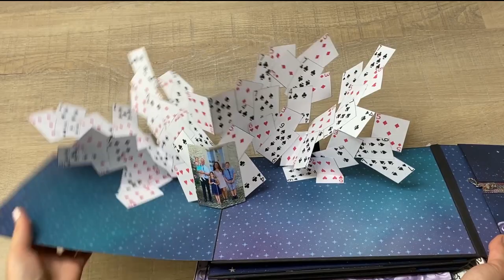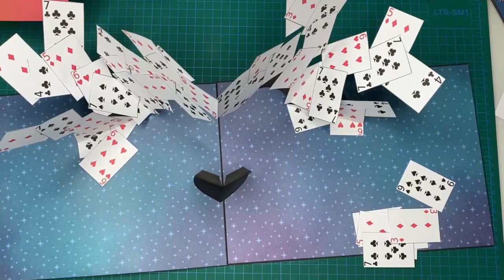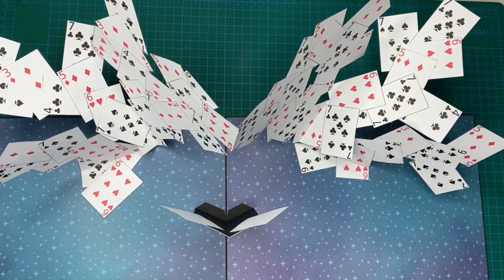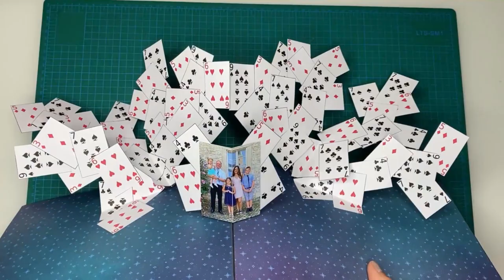Pop Up Card House Tutorial | DIY House of Cards | Scrapbook Page ideas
Pop Up Cards Tutorial / How to make House of Cards
Scrapbook Page ideas